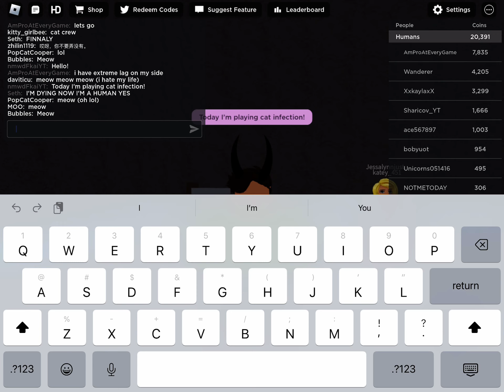Playing cat infection! | NoMessWitDaFuryKai Roblox acc